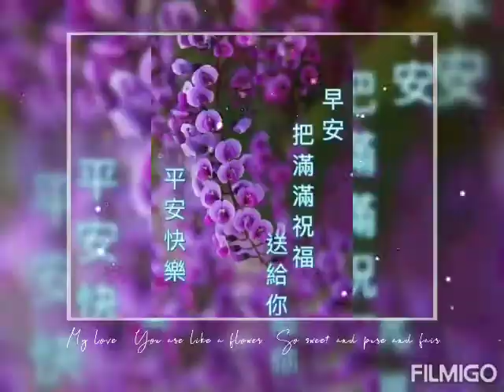🙏🏻MY TEMPLE🙏🏻自家100坪廟堂🙏🏻今天下午~傍晚，弟子慈銀NO.NO恭敬的已讀誦受持🙏🏻佛說阿彌陀經&阿彌陀佛四十八願🙏🏻&恭敬的已持誦🙏🏻金剛利爪陀羅尼咒🙏🏻已全周並已做總迴向🙏🏻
🙏🏻11/18🙏🏻紫蓮佛堂~~🙏🏻MY TEMPLE🙏🏻自家100坪廟堂🙏🏻今天下午~傍晚，弟子慈銀(NON.NO)恭敬的已讀誦受持🙏🏻佛說阿彌陀經&阿彌陀佛四十八願🙏🏻&恭敬的已持誦🙏🏻金剛利爪陀羅尼咒🙏🏻已全周了並已做總迴向🙏🏻，🙏🏻弟子NON.NO恭敬的已供水。已供香。已點燈供佛了🙏🏻，🙏🏻阿彌陀佛！🙏🏻

🙏🏻11/18🙏🏻NO.NO恭敬的讀誦🙏🏻佛說阿彌陀經&阿彌陀佛四十八願🙏🏻，🙏🏻雖然生病了，消業障，還清宿世病障，🙏🏻每天恭敬的唸🙏🏻佛頂尊勝陀羅尼經🙏🏻祈禱迴向至心求懺悔🙏🏻我的心裡住著最偉大的佛陀🙏🏻

♥11/18♥今天下午，♥NON.NO騎機車去魚中魚寵物用品店買了3件🐶狗狗要穿的可愛冬衣🐕花費1500元♥，♥我幫♥可愛🐶紅貴賓狗女兒寶寶🐕♥穿上3件可愛的狗冬衣，♥💯新品上市hito熱賣中♥♥♥

♥NON.NO騎機車去寵物用品店買狗兒吃的液體葉黃素一罐買250元要給🐶我的狗女兒寶寶🐕每天吃可以顧目瞅👀&我又買🐶狗兒🐕吃的罐頭花500元😄。😇我是要買給🐶我的小泰迪狗寶寶🐕吃，最近😇我去魚中魚已經買3回🐕狗兒吃的食物👉買730元。735元。500元要給💞我的🐶小紅貴賓狗寶寶🐕吃♥

🙏🏻今早我去吃素食早餐花95元🙏🏻，😇NON.NO去超商已繳交📲手機費1399元📱

🙏🏻NON.NO騎機車去😘台中市全聯超市😍買3000元的素食供品🙏🏻，🙏🏻NON.NO去買3000元的用品&素食食品準備12月要帶去大醫院，🙏🏻NON.NO要手術住院4天3夜在病房要用的生活用品，🙏🏻阿彌陀佛！🙏🏻

🙏🏻♥紫蓮佛堂~MY TEMPLE🙏🏻~😍NON.NO把我的素食水餃&紫菜湯❤，🙏🏻恭敬的擺放在我自家100坪廟堂佛桌上來至心禮拜供佛🙏🏻

🙏🏻11/12🙏🏻感恩我5哥剛才開車載廟堂86歲老爸陪伴8女兒NON.NO一起去診所給醫師打300元止血針💉及拿藥💊來吃！🙏🏻已付費400元給醫師，🙏🏻護士有幫我打針💉🙏🏻

🙏🏻11/12🙏🏻感恩我5哥剛才開車載廟堂86歲老爸陪伴NON.NO一起帶🐶我的狗女兒寶寶🐕去台中市獸醫院給獸醫師打8合1疫苗💉付400元&買一盒300元🐶狗兒🐕吃的預防心絲蟲藥💊，🙏🏻獸醫師告知我說：再7天後，要帶🐶我的狗女兒寶寶🐕去獸醫院💉打一支預防萊姆病的預防針💉，🙏🏻感恩台中市獸醫院都有幫🐕我的狗女兒寶寶🐶打折醫療費用🙏🏻，🙏🏻非常感恩仁心醫德的台中市獸醫院🙏🏻

🙏🏻感恩最慈愛最照顧疼愛我的86歲天蠍座老爸爸🙏🏻準備10萬元要為8女兒NON.NO出手術住院費用，🙏🏻我的心靈超級感動🙏🏻，飆淚感動的大哭😹

♥11/18♥🙏🏻NON.NO打電話去💯東森寵物雲💯詢問🐶我的狗女兒寶寶🐕要寄宿的費用。😇女店員告訴我在12月要去手術住院前7天再打電話去店裡預約，🐶我的狗女兒寶寶🐕要寄宿4天3夜的費用，♥💯東森寵物雲♥💯台中市優良合格🐕愛護狗兒🐶寵物寄宿旅館♥，一天寄宿費用是300元，♥我要自己花錢來買一袋🐶狗兒🐕吃的罐罐帶去寵物寄宿旅館，請女店員幫我餵給🐕我的狗女兒寶寶🐶吃3餐💞

🙏🏻11/18🙏🏻我前天騎機車已去健保藥局領連續處方箋的藥了，🙏🏻用保守治療法來吃藥控制，🙏🏻女醫師開給我吃的一顆160元💊藥丸膠囊💊吃了會長痘痘，🙏🏻前天我2姐護理長在醫院幫我預約門診時間，🙏🏻那晚我5哥開車載廟堂86歲老爸陪伴帶8女兒NON.NO去醫院門診🙏🏻，🙏🏻那晚我2姐護理長下班在醫院等NON.NO要帶我去門診🙏🏻，🙏🏻那晚女醫師已幫我做術前評估並告知我要自費來買醫材，屬於個人使用的比較好的醫材要自己出錢來買。健保無給付！🙏🏻那晚女醫師已當面詳細告訴我有關手術住院治療的內容及注意事項！🙏🏻阿彌陀佛！🙏🏻

🙏🏻12月要住院手術。自費買比較好的醫材要付費30000元，🙏🏻我的血色素很低。12月手術我可能要輸血，我有買2條縫合線要5600元。有買美容膠。打止痛針點滴要付700元。有買防沾黏的醫材要放在身體裡面要付7000元。。有自費買很多醫材品項了！🙏🏻12月我要去大醫院抽血。驗尿。照X光。照心電圖。也要去麻醉科門診會診，🙏🏻12月手術要麻醉，🙏🏻在12月手術前3天，🙏🏻大醫院會打手機通知NON.NO去做PCR檢測，檢驗是陰性。🙏🏻我才能去大醫院手術住院治療4天3夜🙏🏻，🙏🏻每次去大醫院回診看病拿藥都要自費付770元，🙏🏻12月我要去大醫院手術住院4天3夜，要向醫院訂素食便當來吃了😇，🙏🏻等手術住院&出院後再付錢，🙏🏻12月我要手術住院4天3夜，NON.NO要提前把🐶我的寶貝狗女兒寶寶🐕帶去寄宿狗狗旅社4天3夜，🐶小紅貴賓狗🐕寄宿一天收費要300元，👉女店員說：我要自己買一袋🐶狗兒🐕吃的罐罐帶去寄宿狗旅社。😄女店員會幫我餵食給🐶我的紅貴賓狗女兒寶寶🐕吃了😇，🙏🏻我2姐護理長在大醫院上班很忙，不想麻煩她了！🙏🏻

♥♥🙏🏻感恩最疼愛照顧我的86歲天蠍座老爸說要花錢請女看護來病房照顧8女兒NON.NO！🙏🏻我的心靈很感動喔！🙏🏻阿彌陀佛！🙏🏻

🙏🏻11/18🙏🏻在我12月要去大醫院手術住院之前。🙏🏻NON.NO每天會恭敬的唸🙏🏻佛說阿彌陀經&阿彌陀佛四十八願🙏🏻來迴向祈禱手術平安順利🙏🏻，🙏🏻阿彌陀佛！🙏🏻

🙏🏻11/18🙏🏻請吃素🥗、護生、持咒、念佛📿、點燈🪔、施食、施藥、

🙏🏻素🙏🏻素🙏🏻如🙏🏻意♥南♥無♥阿♥彌♥陀♥佛♥🙏🏻祝福大家諸事吉祥🙏🏻&🙏🏻大家都身體健康平安🙏🏻乃至家中所飼養的♥可愛寵物🐶狗🐕&😻貓🐈🐱都平安健康快樂喔！🙏🏻

🙏🏻吃全素。愛環保。救地球！🙏🏻蔬食有3好：==健康好。地球好。子孫福報好！🙏🏻

🙏🏻國曆11月是🙏🏻（慎口/Eating Sensibly）月，🙏🏻«尊重生命。戒殺茹素/Respect lives, stop killing and become vegetarians！»🙏南無阿彌陀佛！🙏

🙏🏻「動物跟我們一樣都有靈魂，他們是我們的好朋友，有絕對生存的權利。他們並不是我們的奴隸或食物。」😹肉食的血腥味不淨的、是痛苦的；五色蔬食菜根香，吃素我們心安理得、吉祥又健康。一起吃素吧！🙏🏻

🙏🏻11/18🙏🏻==🙏🏻«一念成佛。一念成魔！»🙏🏻~~~人要降伏的是自我心中的（三毒根:貪。嗔。癡），無須向外求，🙏🏻人要反觀自己的內心♥，🙏🏻我們原本就具足的那一念純善至美的清淨心♥，🙏🏻人最終要降伏&調伏的是自己心中的大魔軍！🙏🏻南無阿彌陀佛！🙏🏻

@==🙏🏻（最偉大的佛陀世尊--南無本師釋迦牟尼佛）🙏🏻開示云:

==生命的奧秘，為離脫恐懼，無人能預知未來，無論你我，不可依賴他人，拒絕了恐懼，也就得到了完全的解脫！

@🙏🏻«南無本師釋迦牟尼佛»🙏🏻開示云:
==正法與僧團，住予每人的內心，
==覺醒之能力 是為佛，
==覺醒之道路 是為法，
==將自我身心投入者 是為僧，
==而三寶皆在我們心中！:-)

==點亮自己的燈火，做自己的一盞燈，去認識自己的智慧，覺醒吧！行持正法，專注你的內心，向自己皈依，勿依賴他人，一切皆無常，將自己安住其中，精進修行，永不認輸！

🙏NON.NO清口茹素&吃全素已經26年，🙏🏻我們全家5人都吃全素食餐🙏🏻，🙏🏻蔬食善心利他行，🙏🏻阿彌陀佛！🙏🏻